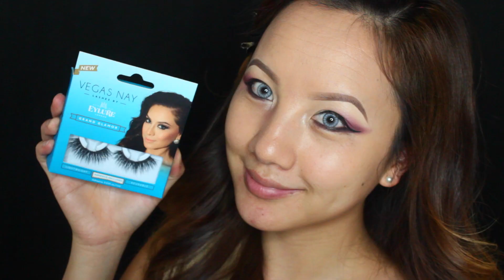Half Skull Mask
--- Click more info for all MAKEUP DETAILS below ---

♡ FACE ♡
-MAC Prep + Prime
-LA Girl pro bb cream
-MAC Studio Fix Powder NC 30

♡ Brows ♡
-ABH dipbrow in dark brown

♡ EYES ♡
-MAC pro long wear eye primer
-ABH Artist Palette
-Maybelline gel liner
-Palladio blk pencil liner
-theBalm mary louminzer highlighter
-VegasNay lashes in Grand Glamour

♡ Mask ♡
-White pencil liner from NYX
-12 cream color palette from Ebay
-Jewels are from Michaels

FTC:
This video is not sponsored. All of these products were purchased myself!